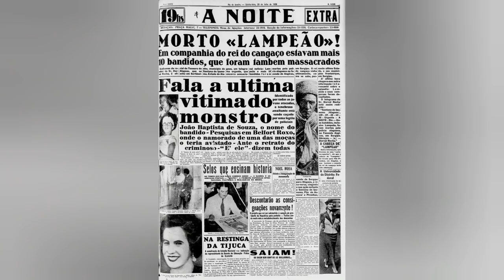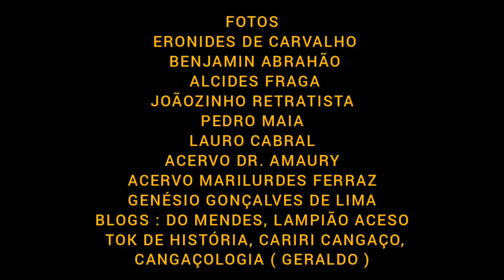OS 10 MAIORES CANGACEIROS DA ERA LAMPIÔNICA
VÍDEO PRODUZIDO EMBASADO NA MINHA OPINIÃO SOBRE QUEM FORAM OS 10 MAIORES CANGACEIROS NA ERA LAMPIÔNICA. CONHEÇA A LISTA EM ORDEM E VEJA QUEM SÃO OS CANGACEIROS.

LEVEI EM CONTA A LONGEVIDADE NO CANGAÇO

SE O MESMO SOBREVIVEU AO CANGAÇO

SE FOI CHEFE DE BANDO OU ERA DE EXTREMA CONFIANÇA DE LAMPIÃO

CORAGEM E CRUELDADE